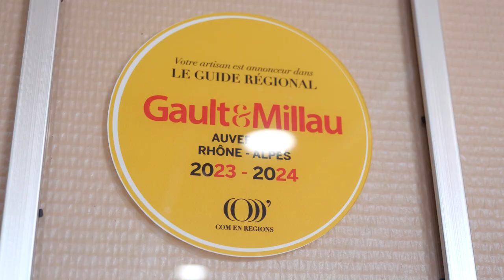Auberge du Château d'Alleuze : Restaurant cuisine française raffinée à ALLEUZE 15